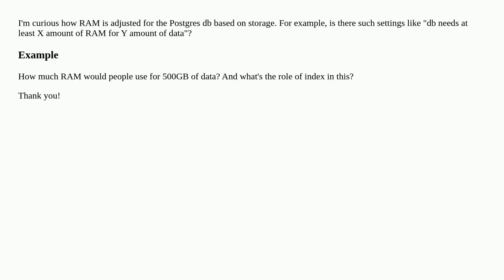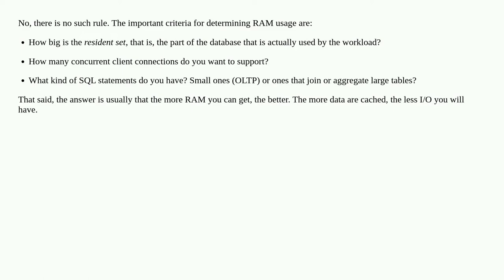Is there a rule to adjust minimum RAM for Postgres based on amount of data?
A special thanks goes out to the community